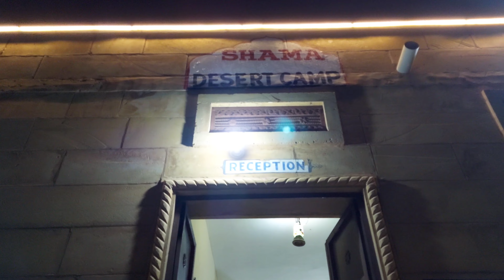Desert Camp in Jaisalmer | Shama Desert Camp Review | Best Budget Desert Camp in Sam Sand Dunes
Hello Friends... in Jaisalmer I stayed at Shama Desert Camp in Sam Sand Dunes. It is a good option in budget. Tents are very spacious, neat and clean. U can book directly by calling them.Also available on online booking websites.

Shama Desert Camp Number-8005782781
Sam Sand Dunes,
Jaisalmer Desert Camp,
Best Desert Camp in Jaisalmer,
Best Camp in Sam Sand Dunes,
Shama Desert Camp,
Camel Safari,
Jeep Safari Jaisalmer,
Quad BIking,
Parasailing,
Places To Visit in Jaisalmer,

Products I Personally Use For Travel

Boya BYM1 Lavelier Mic
Boat Rockerzz 255 Pro+
Boat Airdopes
Tripod Stand with Remote Controller
Samsung M51
Redmi Y2 Phone
JBL Portable Wireless Speaker
Polestar Rucksack
Canon EOS 1500D 24.1MP DSLR Camera
Disposable Toilet Seat Covers for Public Toilet